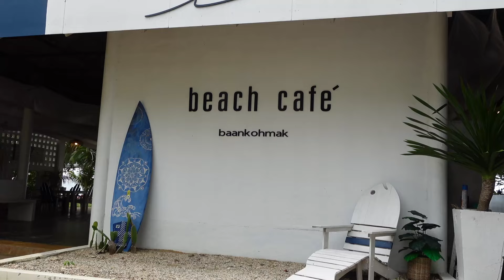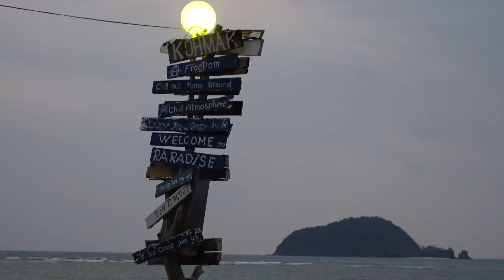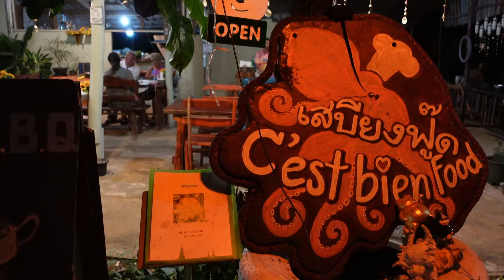Koh Mak, Thaïlande: Nos première impressions et Réactions à notre arrivée sur l'ile !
Bienvenue sur notre chaîne ! Dans cette vidéo captivante, plongez avec nous dans nos premières impressions et nos réactions à notre arrivée sur l'île paradisiaque de Koh Mak, en Thaïlande. Nous partageons avec vous notre émerveillement face à la beauté naturelle, la culture locale et l'atmosphère envoûtante de ce joyau caché de l'Asie du Sud-Est.

🔍 Points forts de la vidéo :

Découvrez les paysages à couper le souffle de Koh Mak
Partagez nos premières rencontres avec la population locale .
Suivez nos aventures alors que nous explorons les plages immaculées et les trésors cachés de l'île.

Que vous soyez un amateur de voyages en quête d'inspiration ou simplement curieux de découvrir de nouveaux horizons, cette vidéo est faite pour vous ! Nous vous emmenons avec nous dans cette expérience authentique, où chaque moment est rempli de surprises et d'émerveillement.

Ne manquez aucune de nos prochaines aventures en vous abonnant dès maintenant et en activant les notifications. Rejoignez notre communauté pour vivre des voyages extraordinaires à travers le monde !

Si vous avez aimé cette vidéo, n'hésitez pas à la partager avec vos amis et à nous laisser un pouce bleu. Votre soutien nous encourage à continuer à partager nos découvertes avec le monde entier.

🎉 Merci de nous suivre dans cette aventure ! 🎉

📌 Liens utiles :
Notre hôtel à Koh Mak :